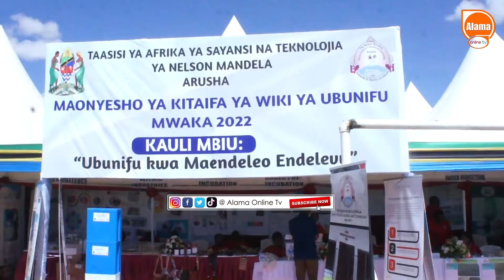Dkt.MPANGO 'AMSHANGAA' Prof. MKENDA / AITAKA WIZARA KUFANYIA KAZI MAPENDEKEZO..